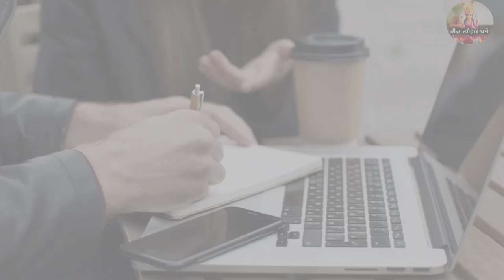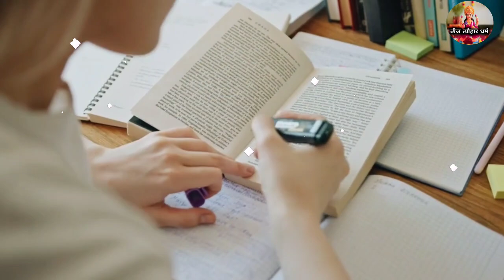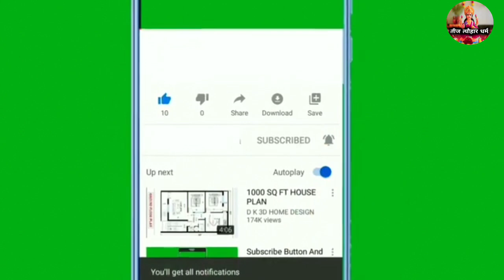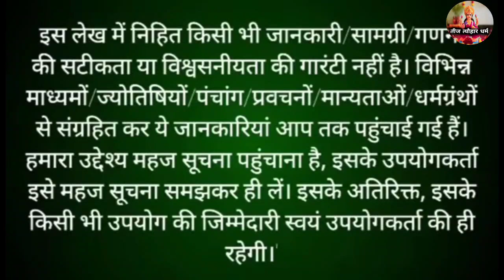सरकारी नौकरी कदमों में होगी सफेद फूल सुपारी मौली से करना ये उपाय/Bageshwar Dham Sarkar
DnThakurJi, ThakurJiMaharaj, PriyakantJuMandir, नौकरी नहीं लग रही तो अवश्य करे यह उपाय मिलेगी मनचाही नौकरी, शीघ्र नौकरी प्राप्ति के उपाय, जल्द नौकरी प्राप्ति के लिए करें यह उपाय, नौकरी और रोजगार प्राप्ति हेतु करें हनुमान जी के उपाय, Naukri Rojgar prapti hanuman ji ke upay, नौकरी और रोजगार प्राप्ति हेतु, करें हनुमान जी के उपाय, व्यापार एवं नौकरी में सफलता के उपाय, मनचाही नौकरी पाने के सरल और अचूक उपाय 2021, Job Pane ke upay, Hanuman ji ke upay, Hanuman ji ke totke